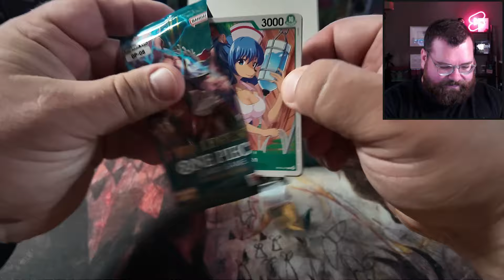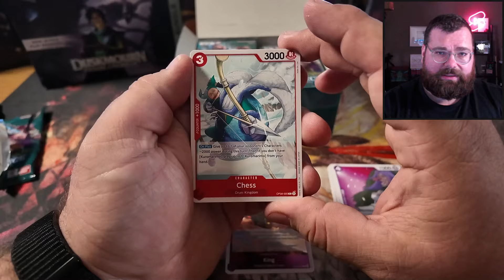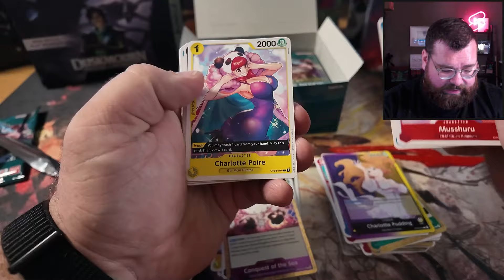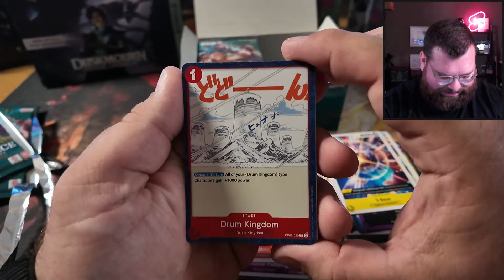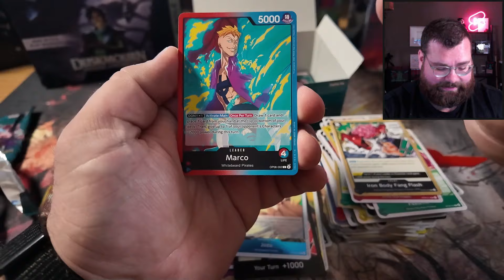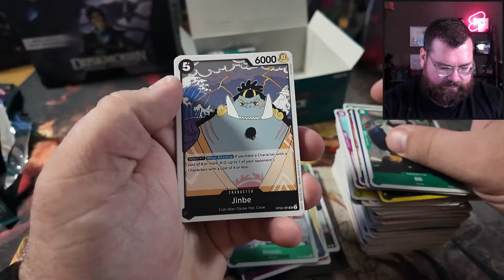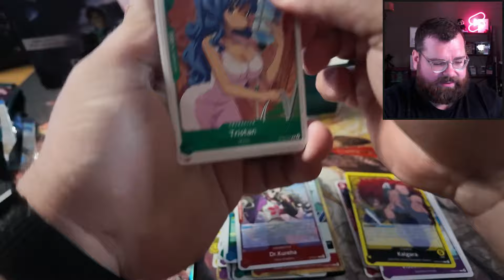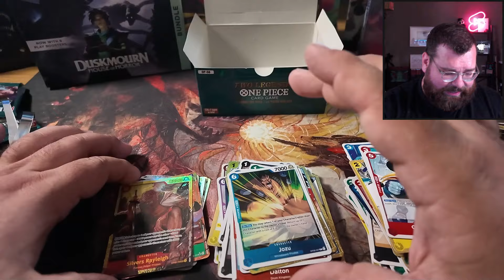Legendäre Enttäuschung? Was steckt wirklich im OP08 Two Legends Display?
In diesem Video öffne ich das brandneue One Piece Card Game OP08 Two Legends Display! 😍 Es erwarten uns spannende Packs mit legendären Karten der beliebtesten Charaktere aus dem One Piece-Universum. Begleitet mich bei diesem Unboxing-Abenteuer und findet heraus, welche epischen Karten wir aus diesem exklusiven Set ziehen! 💥 Ob Ruffy, Zoro oder andere Legenden – lasst uns gemeinsam sehen, welche Schätze im Display versteckt sind! Bleibt dran bis zum Ende, um keine seltene Karte zu verpassen!

💰 SEI INFORMIERT:
Aktiviere die Glocke, um keine finanziellen Tipps zu verpassen!